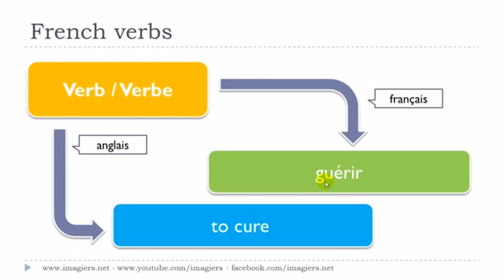Französisch lernen # Le verbe # guérir